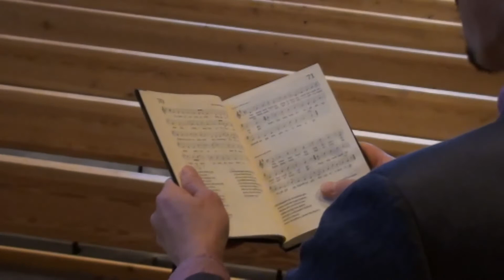2020 Bistrup kirke Nytårshilsen Konfirmander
Bistrup kirkes nytårshilsen til konfirmanderne